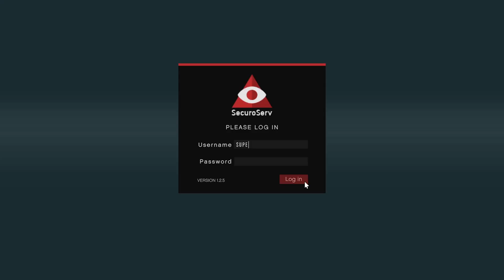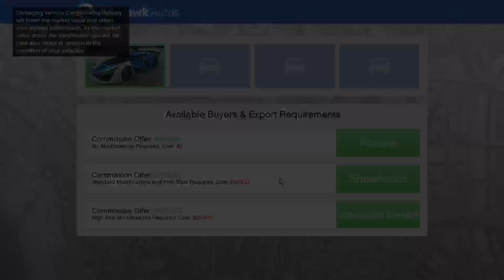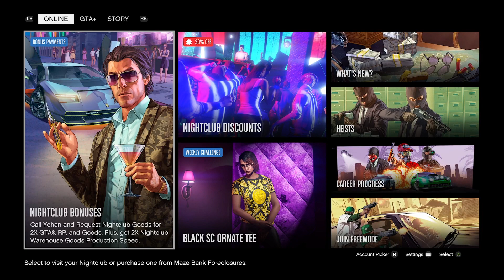GTA ONLINE MY CAR GOT JACKED!!!